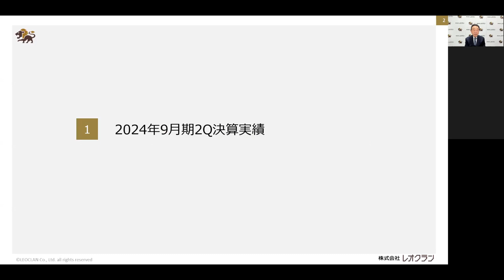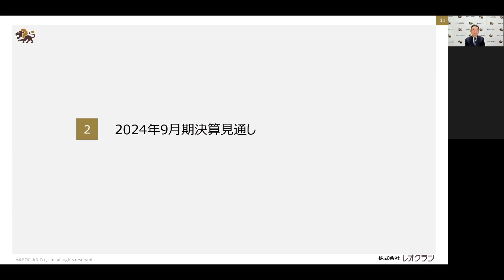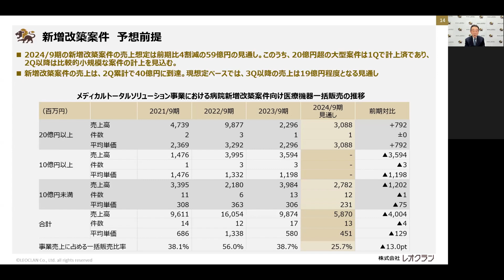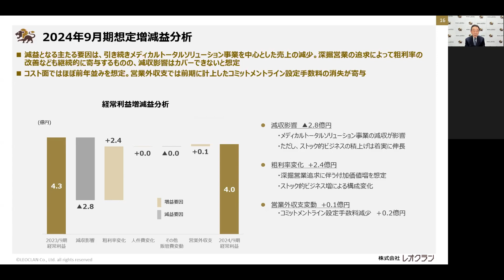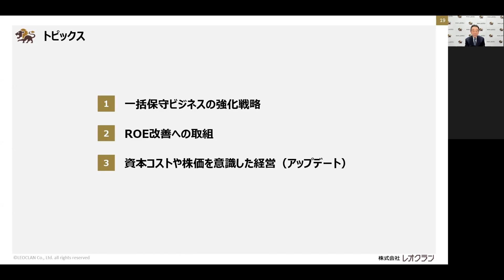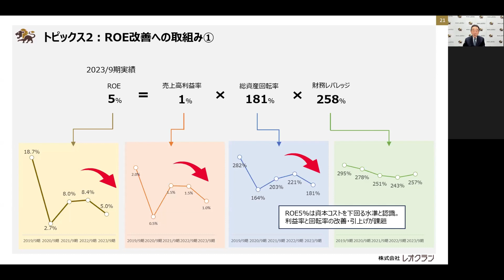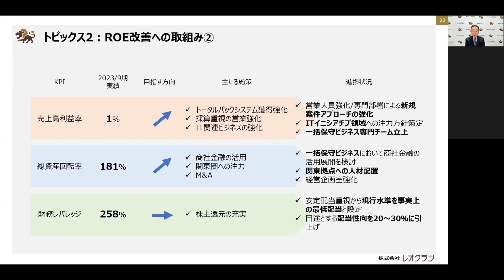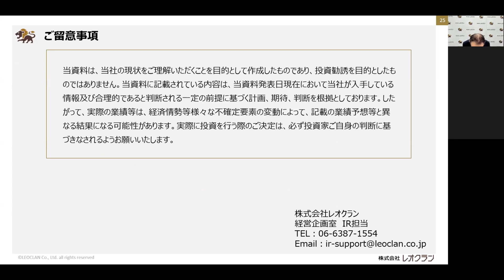レオクラン（7681） 2024年9月期第2四半期決算説明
レオクラン（7681）の2024年9月期第2四半期決算説明の動画をご覧いただけます。

0:00 オープニング
0:32 プレゼンテーション
23:10 質疑応答

7681_IR動画